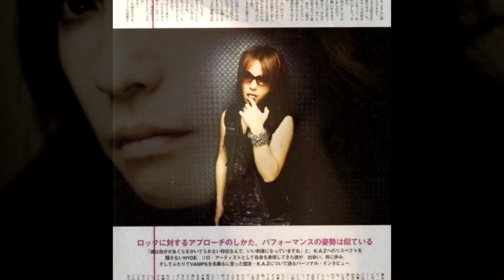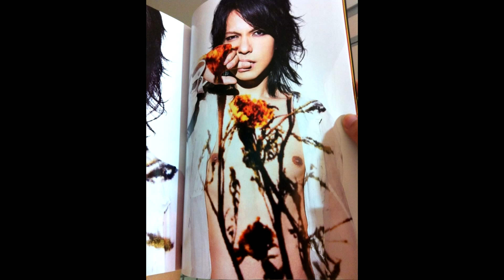HYDE / Hideto Takarai / 寶井 秀人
hyde（1969年1月29日－），本名寶井秀人，出生於和歌山縣和歌山市，日本搖滾樂團L'Arc~en~Ciel（彩虹樂團）的主唱、P'UNK〜EN〜CIEL吉他手、自組 ...